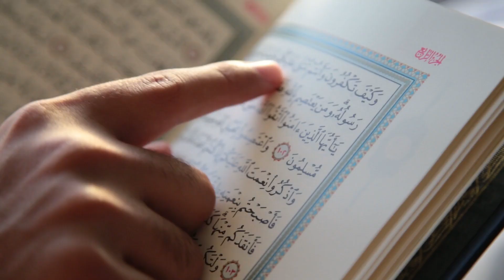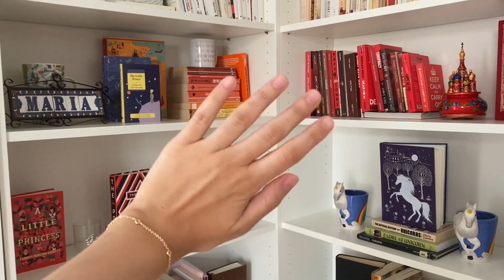رمضان هذه السنة حقيقة غير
الوضع حول العالم غريب، ولكن بسبب هذا الوضع، هذه السنة، رمضان حقيقة بيكون غير عن أي رمضان سبق. من الوقت اللي نقضيه مع أهلنا، الجمعات اللي ما بتكون موجودة.

ولكن الأهم، انه هذه السنة، رمضان بيكون غير في طريقة تدبرنا للقران الكريم والآيات اللي فيه. بدل لا نتسارع في ختم القرآن، خلونا نركز في كل آية نقرأها، نشوف كيف ممكن نطبقها في حياتنا ونتعلم من العبر الموجودة فيه.

للمشاركة، ارسل الفيديو على
elshog.almas@ gmail. com

شكر خاص للمشاركين في هذه السلسلة
مارية الهنائي
غنا
رونز الزدجالي
ميا ال سعيد
سمية جمال
علي النيادي

وشكر لأيمن الغزالي على فيديو التايملابس